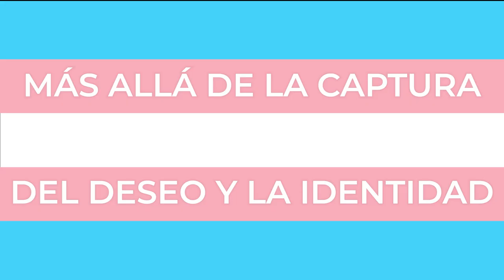Más allá de la captura del deseo y la identidad | DIGENFIL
Mesa organizada por la Dirección de Género y Diversidad Sexual de la Facultad de Filosofía y Humanidades de la Universidad de Chile, en la que sus participantes abordan los temas de la identidad de género y el deseo desde la experiencia no binaria.